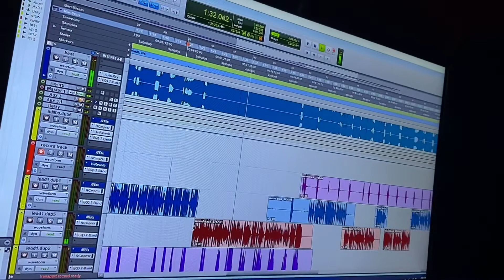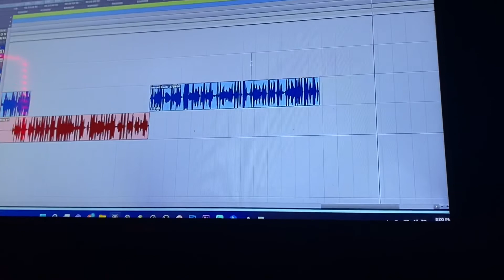Space Vlog EP 3 (Litty Sparkz, YDot Eazy) recording the NEW ME track